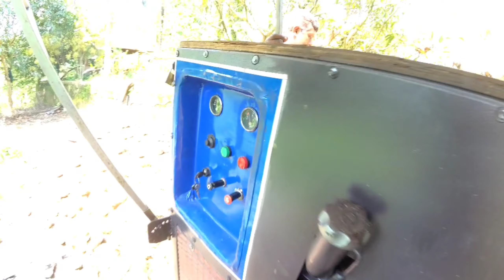Look at the machine that peels 1800 coconuts in an hour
ഇതാണ് മെഷിൻ ഉണ്ടാക്കിയ ആളുടെ NUMBER 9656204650(ABHILASH)

Look at the machine that peels 1800 coconuts